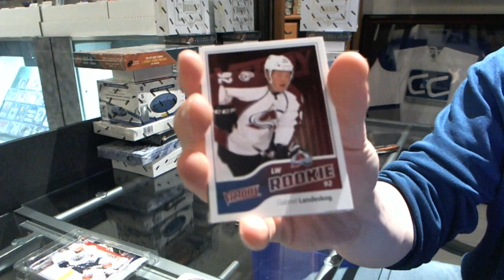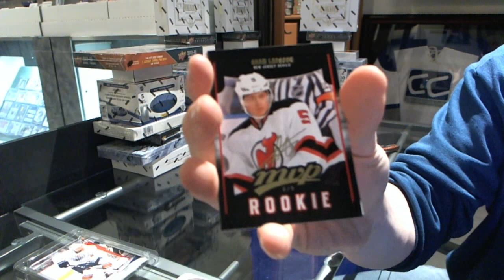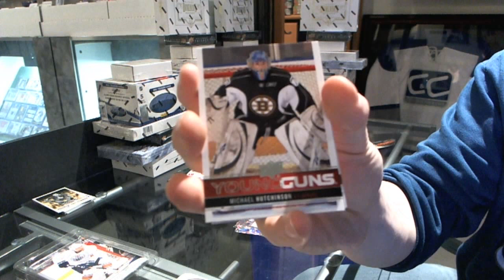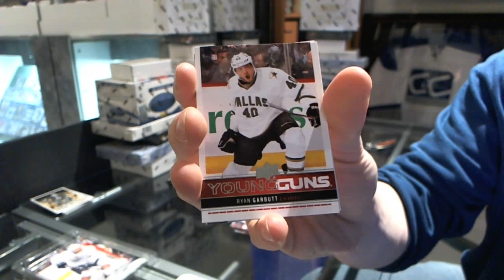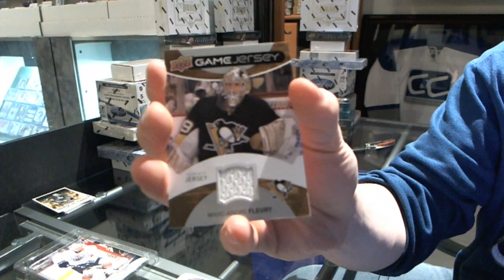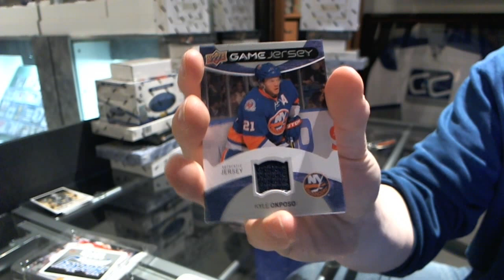12-13 UD Series 1 & 11-12 UD Series 2 Hockey Box Break - C&C #2918